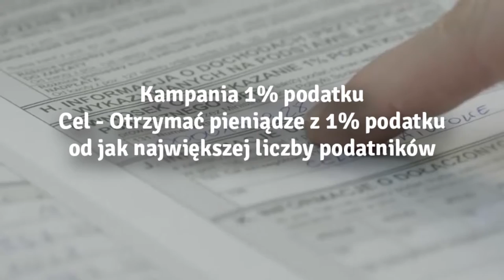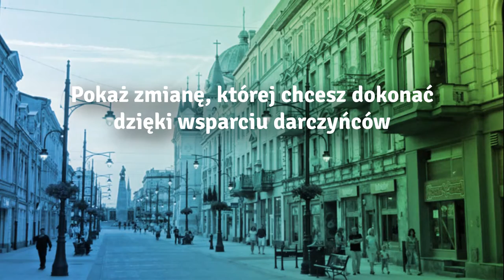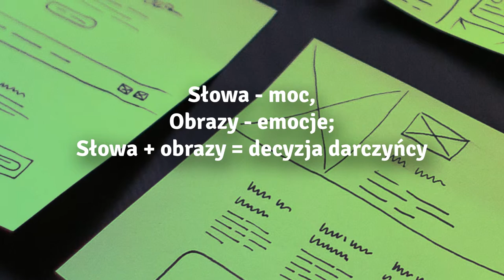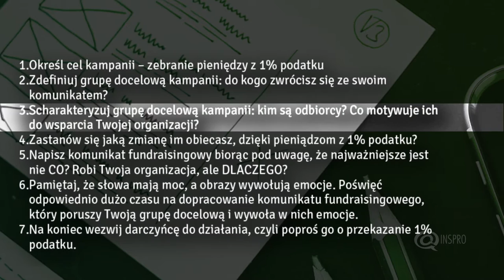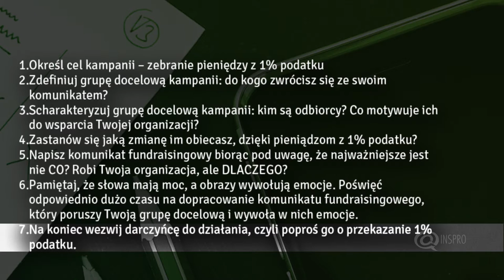Jak tworzyć komunikat fundraisingowy do kampanii 1% podatku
Organizacja, która profesjonalnie podchodzi do kampanii jednoprocentowej, zanim przystąpi do jej realizacji, ustala plan, dobiera metody i tzw. grupę docelową, czyli osoby, do których kieruje swoje call to action.
W tym odcinku dowiesz się jak stworzyć skuteczny komunikat w kampanii fundraisingowej – czyli co powiedzieć ludziom, aby przekazali Twojej organizacji 1% swojego podatku.

Pobierz bezpłatny poradnik, z którego dowiesz się, co powiedzieć ludziom, aby przekazali Twojej organizacji 1% swojego podatku.